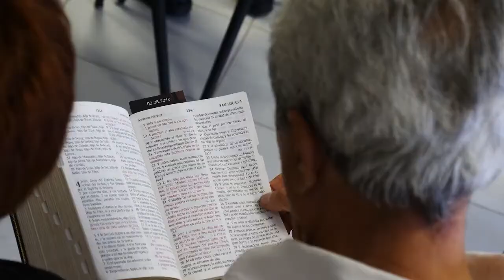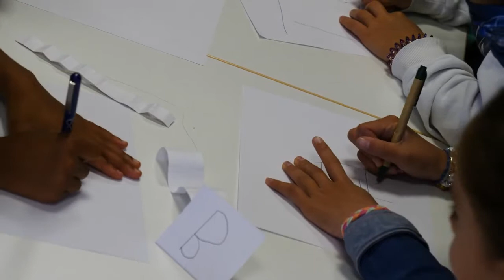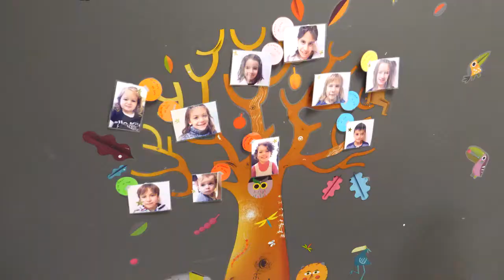4 Janvier — Les Enfants d’Abord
Il y a quarante ans de cela, Juan Amigo a été envoyé à Andorre comme colporteur et pour planter la première congrégation adventiste dans le pays. Aujourd'hui, cette congrégation se focalise spécialement sur les enfants.